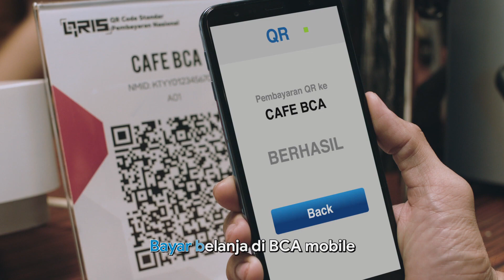Stereogenic Studio - Iklan BCA Mobile Buat Apa Susah | QR Payment